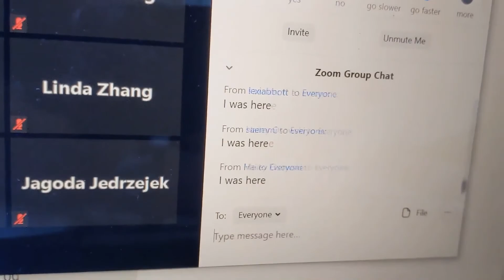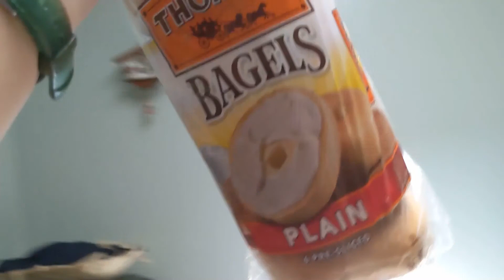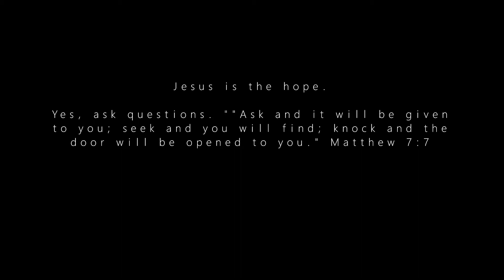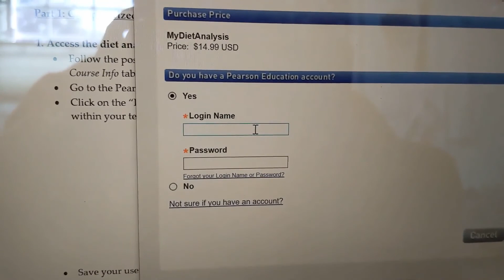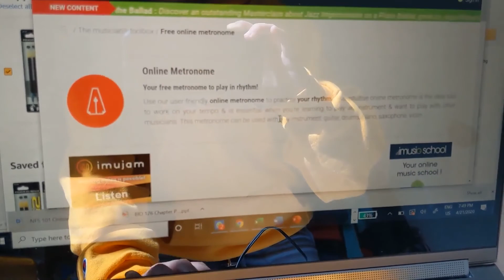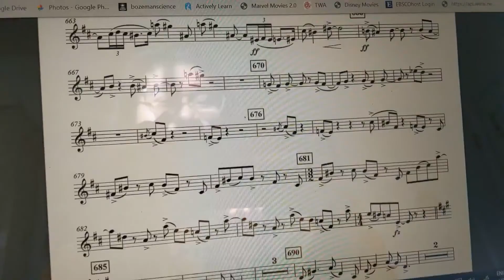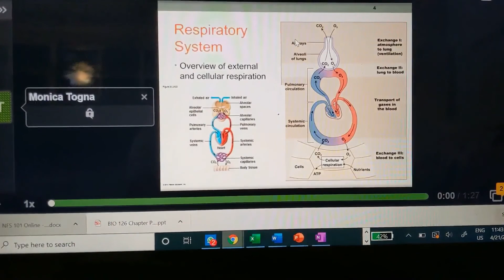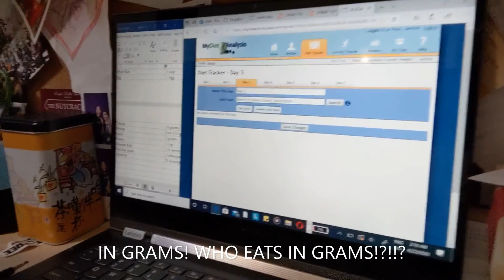A VERY FULL DAY of College during COVID-19 - Jemine vlogs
Chem lab ZOOM, Making Lunch, Band recordings, ZOOM meetings, working out, and NOTES NOTES NOTES to fill the spaces in between.

I talk about how classes are run and how I handle all the work and my thoughts/complaints lol. (I talk a lot so there are also lots of chipmunk moments!!! HEEEHEEEHEEE!!)

I now know why youtubers have 2 channels, 1 for talking, 1 for content. Buuuuut I just shmooshed it all together haha!